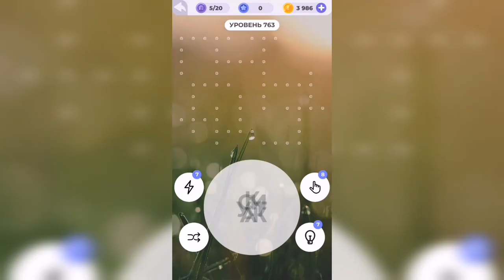Линия слова / Берег моря / Уровень 763